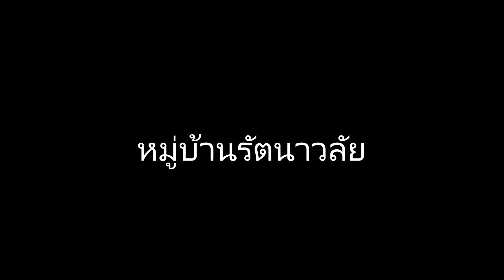หมู่บ้านรัตนาวลัย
รายละเอียดบ้าน
• ขนาดพื้นที 72 ตร.ว. (290 ตร.ม.)
• บ้านเดี๋ยว 3 ชั้น สไตล์โมเดิร์น
• โครงสร้างจากแข็งแรง (ไม่ใช้อิฐมวลเบา หรือพรีแคส) สามารถต่อเติมได้
• ห้องรับแขกเพดานสูง
• ห้องรับประทานอาหาร
• ห้องมุม จอดรถได้ 2-3 คัน
• 4 ห้องนอน 5 ห้องน้ำ
• พร้อมเฟอร์นิเจอร์ บิวด์อิน แอร์ ครัว ฯลฯ (ตามรูปภาพประกอบ)

ทำเลที่ตั้ง
- ถนน วิภาวดี ฝั่งขาออก ซ.วิภาวดี 39
- เดินทางออกต่างจังหวัด ขึ้นเหนือ หรือ ภาคอีสานสะดวก
- ใกล้ทางด่วน ดอนเมืองโทล์เวย์
- 15 นาทีถึง BTS หมอชิต

- สนามบินดอนเมือง
- ตลาด 4 มุมเมือง
- ห้างสรรพสินค้า เซียร์รังสิต
- ห้างสรรพสินค้า ฟิวเจอร์พาร์ค รังสิต
- โรงพยาบาลแพทย์รังสิต
- มหาวิทยาลัย รังสิต
- โรงเรียนสายปัญญา และอื่นๆ

- เจ้าหน้าที่รักษาความปลอดภัย 24 ชั่วโมง
- มีนิติบุคคลดูแลส่วนกลาง

มีที่ดินด้านหลัง และฝั่งตรงข้ามประกาศขาย

Line: @EstateAladdin (มี @ ด้วยนะค่ะ)

ขาย, Sale House Viphawadee Rangsit 39, บ้านสวยพร้อมอยู่ บ้านหรูท่ามกลางธรรมชาติ บ้านสวยติดตาตรึงใจ บ้านสวย เฟอร์นิเจอร์พร้อมอยู่, กรุงเทพฯ, ดอนเมือง, สีกัน, วิภาวดีรังสิต, วิภาวดีรังสิต 39, ตลาด 4 มุมเมือง